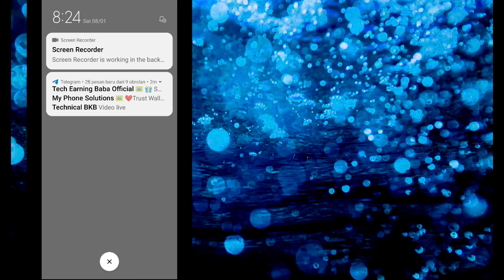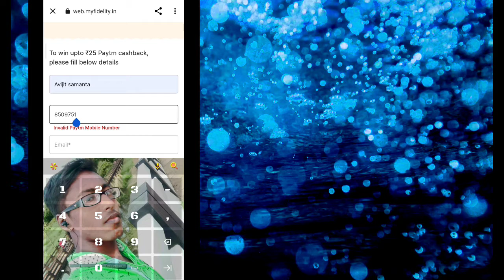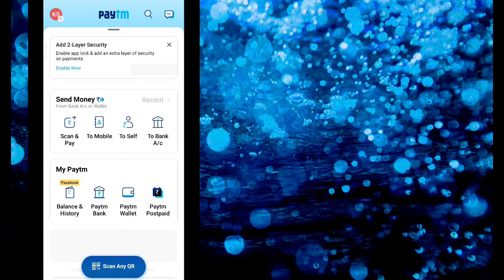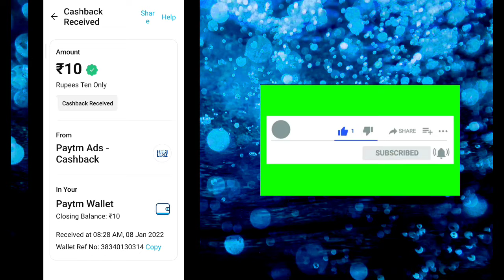2022 Best earning app/earn Daily free paytm cash without investment/Earning app toDAY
2022 Best earning app/earn Daily free paytm cash without investment/Earning app toDAy apps

Eaming app
Palsa kamane wala app
  Eam money Online
Make money

lk avijit